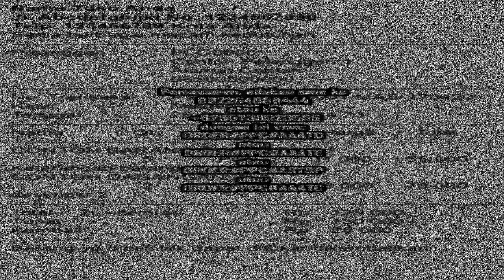Software Program Aplikasi Pembukuan Dan Kasir Toko Kursi Paling Banyak Dipakai.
Kami dari www. Indoaplikasi.com menyediakan software program aplikasi pembukuan dan kasir toko kursi dengan desain yang mudah dipergunakan simpel dan fitur-fitur relatif lengkap.
Apabila anda menginginkan software program aplikasi pembukuan dan kasir toko kursi yang kami sediakan anda bisa mencoba download dari link www. Indoaplikasi.com lalu silakan download dari bagian download di website indoaplikasi tersebut.
Anda untuk melakukan pembelian bisa sms ORDER ke nomor hp 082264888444 sesuai format yang disediakan.
Semoga Software Program Aplikasi Pembukuan Dan Kasir Toko Kursi bisa menjadi yang Paling Banyak Dipakai sehingga menjadi Software Program Aplikasi Pembukuan Dan Kasir Toko Kursi Paling Banyak Dipakai.
Berikut ini terdefinisi fitur-fitur dari Software Program Aplikasi Pembukuan Dan Kasir Toko Kursi Paling Banyak Dipakai:
Data Barang. Digunakan untuk mendata produk di toko kursi anda.
Data Suplier. Digunakan untuk mendata pemasok barang dagangan di toko kursi anda.
Data Pelanggan. Digunakan untuk mendata orang yang beli di toko kursi anda.
Pembelian. Digunakan untuk mendata transaksi pembelian kepada suplier atas toko kursi anda.
Penjualan. Digunakan untuk mendata transaksi penjualan kepada toko kursi anda. Bisa print struk dengan berbagai model.
Piutang. Apabila transaksi penjualan anda tunai, maka data keuangan akan masuk kas, namun seumpama tidak tunai akan masuk ke piutang.
Berbagai varian dari Software Program Aplikasi Pembukuan Dan Kasir Toko Kursi terdefinisi sebagai berikut:
Software Program Aplikasi Pembukuan Dan Kasir Toko Kursi Diskon Manual (AAATD)
Software Program Aplikasi Pembukuan Dan Kasir Toko Kursi Diskon Unik Tiap Pelanggan (AAATE)
Software Program Aplikasi Pembukuan Dan Kasir Toko Kursi Sistem Poin hadian (STSPHA).
dan lain-lain.
Pemesanan, silakan sms ke
atau ke
dengan isi sms:
ORDER#PPC#AAATD
atau
ORDER#PPC#AAATE
atau
ORDER#PPC#ASTSP
atau
ORDER#PPC#AAATC.